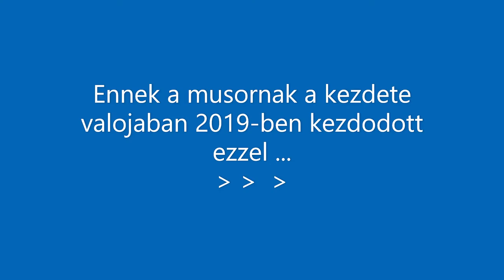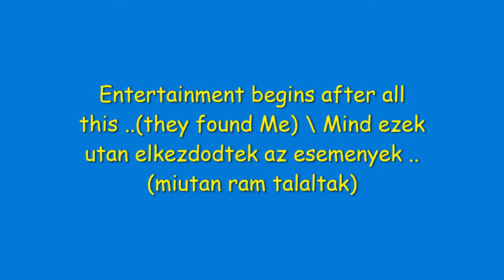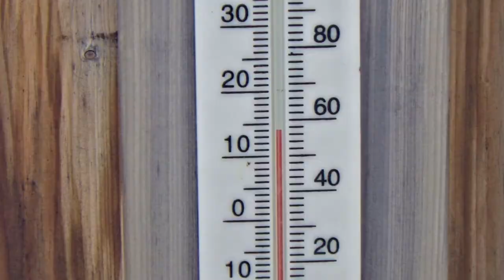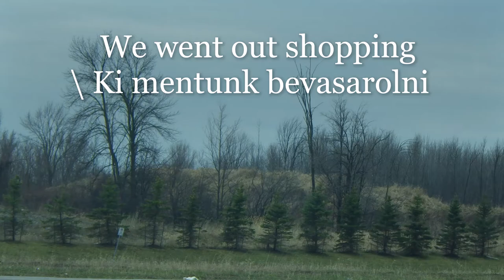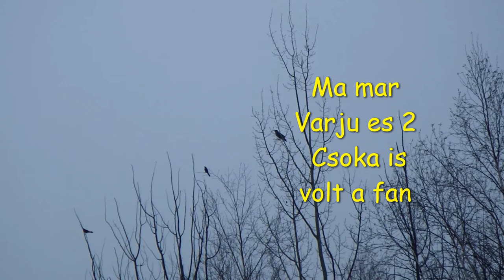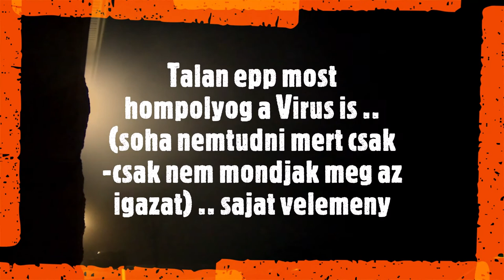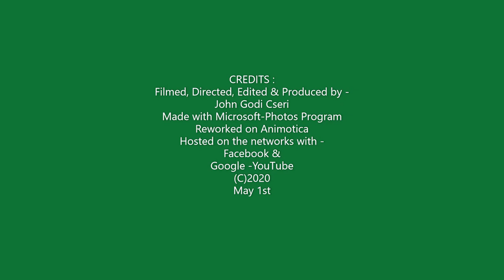The Robin that found me in this Covid virus trying times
On YouTube - cseri9 or John Cseri Canadian But Godi Is - a member of the ​Creator Studio. This account info and default settings are written-up as is. So, in the Cherry sports, plays or games We set special rules and regulations that are only available by requests. The players use, 1 flying Cherry (Frisbee) rubber Disc to play the games with. These games are also using 2 - half Cherry shaped goalposts. Cherry games are Team or Individual games when it is being played, -  in or outdoors, on ice, in water and on the field all season long. Cherry On Ice (TM) is a Registered Canadian Trade Mark name. We produce our own products, films by Cherry On Ice film Productions or ChOIce Co. Films of -Travel logs, musical show (group, band or individual), other sport, fun shows. We do, Volunteer work also and low cost filming and set-ups. Professional Experiences was acquired from being part of the ROGERS tv - Crew, on Camera, Audio and Set-up work. Filming in the city of Owen Sound's special events that takes place in and around the city and other places. Make videos and filming, even in other countries or cities. Some Hungarian Productions as well. Take care and be Safe of the Covid 19 virus. Thank you for your visit, on YouTube !